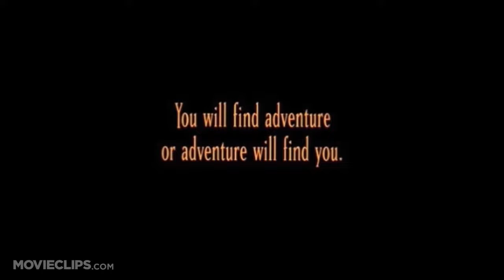The Lord of the Rings Movie; Lord of the Rings Trilogy Teaser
Hazır Amazon' un Title teaser yani neredeyse 5 sene üstüne hazırlayabildiği serinin İsim tanıtım' ı çıkmışken...!!!  Bende onun da altın yazdım ama bu tanıtım bana 21 yıl öncesinden film serisinin yani efsane üçlemenin neredeyse çıkışından 1,5 sene önce gelen toplu teaser' ına bakıyorum da abi hollywood da yaratıcılık mı tükendi ne oldu arkadaş...!!! Tabi ki karşılaştırma yapmıyorum film serisinin çekim süreci daha belalı ve de uzun sürmüş çünkü :), ama adamlar yada işe gönlünü vermiş adamlar bunu düzgün yapacağız diyen bir ekip bir araya gelince olmazlar olduruluyor işte hem de bundan tam tamına 21 sene önce ve de o zamanın teknolojisiyle...!!!

Umarım Amazon bu serinin en azından yapım hikayesinden biraz feyiz aldıysa batırmaz işi...!!!
E batırırsa ne olur, bence Amazon fena olur uf olur :);)  yani serinin, kitapların milyonlarca hayranı pek de iyi davranacağını zannetmem yani Amazon'a şimdiden Allah kolaylık versin nasıl bir yükün altına girdiklerinin farkında hala  değiller ama hadi neyse... :)!!!